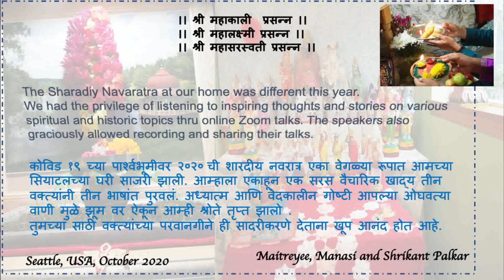महाभारत की स्त्रियाएँ भाग २ | Mahabharat Ki Striyaen Part 2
Language: Hindi
Date: October 21, 2020 (PST)
About the Speaker: Dr. Satchidanand Shevde
A renowned author and speaker with over 5000 talks in multiple countries. He did his PhD on “Historical and Cultural Studies of Kashmir”. He has written over 40 books on diverse topics, including  freedom struggle of India,  books for children, religion/spirituality and history.